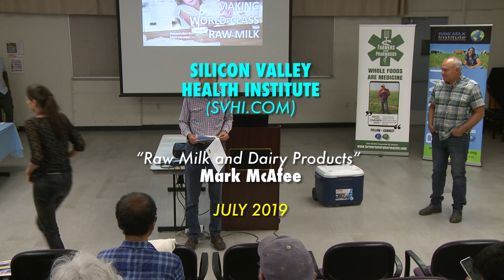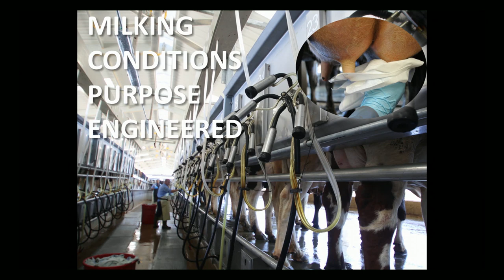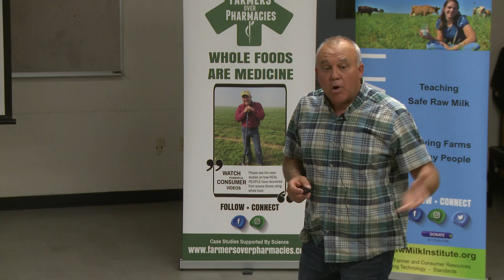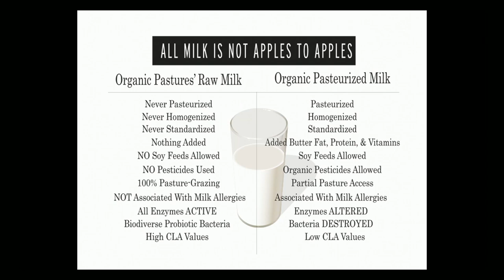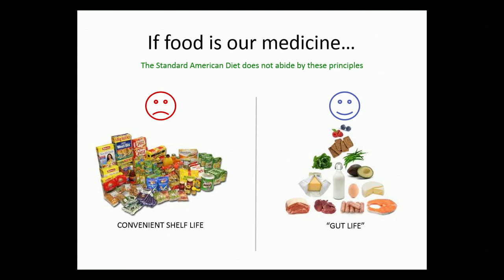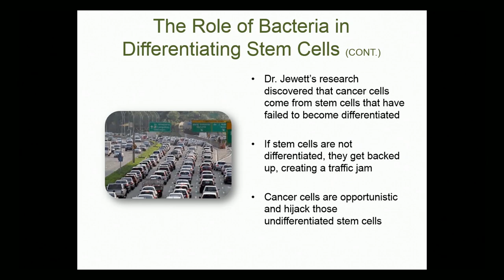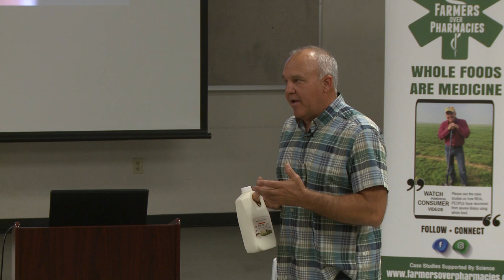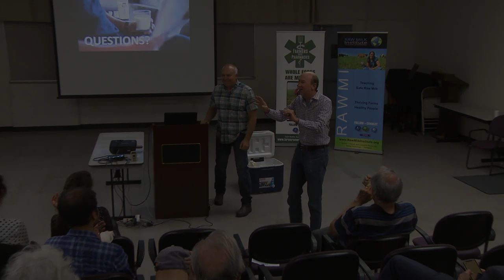Raw Milk and Dairy Products - Mark McAfee (July 2019)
“Raw Milk and Dairy Products” is the presentation shared by Mark McAfee at the July 18, 2019 meeting of the Silicon Valley Health Institute in Palo Alto, CA.

“Raw Milk and Dairy Products” by Mark McAfee
After 100 years of processor and political oppression raw milk is emerging as a consumer favorite. Raw milk provides all the immune system elements that are lost in processing and no longer found in the Standard American Diet. Today raw milk is safe (ultra-low risk) and no longer a gamble. Rapid testing technologies (BAX PCR RT) allow for Test & Hold so that farmers and consumers know what is in the milk before it is sold. Look for the Raw Milk Institute “gold standard of safety and the Test & Hold logo” on organic raw milk sold in California.

Raw milk is the first food of life and unlike processed milks does not trigger allergies and is actually really good to treat allergies and asthma. Raw milk is not associated with lactose intolerance and is easily digested by nearly everyone! Raw milk is a whole and complete food! Think of all the medical and health benefits found in human breast milk. Most all those same beneficial elements are found in raw milk bioavailable and unchanged.
Founder CEO of Organic Pastures Dairy Company, a leading brand of organic dairy products in the USA, serving 600 stores in CA and more than 3500 stores nationally and in Canada with certified organic pasture grazed raw dairy and cheese products. Founder and Chairman of Raw Milk Institute. Director and VP of California Dairy Campaign, Director at California Farmers Union and delegate to National Farmers Union. Founding board member of the Rodale Institute sponsored “Organic Farmers Association” Policy Committee. Spoken nationally and internationally at conferences and Universities including: UCLA, UBC, UVIC, Rutgers, USC, CSUF, UC Santa Barbara, and Stanford Medical School on raw milk food safety and production methods. Lecturer on the medical benefits, gut BIOME and genomic effects of raw unprocessed dairy products. Founder “Farmers over Pharmacies” PODCAST and You Tube series.